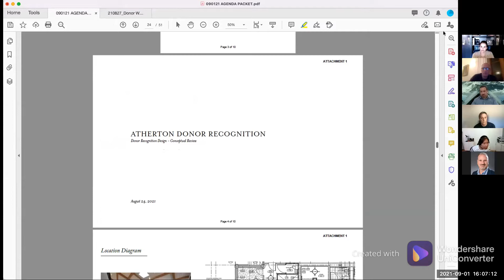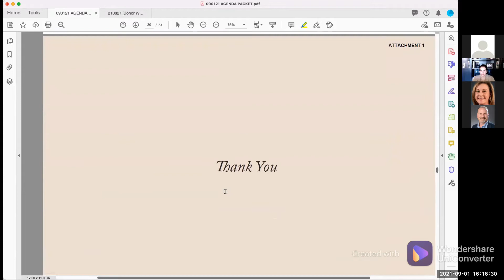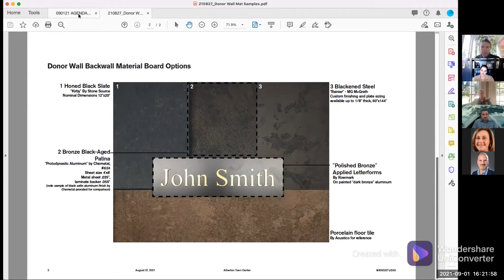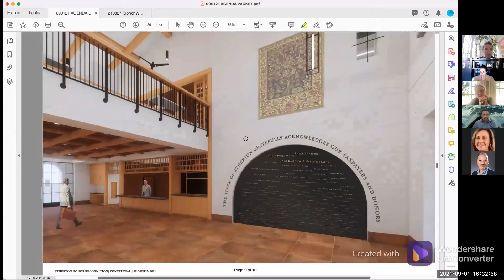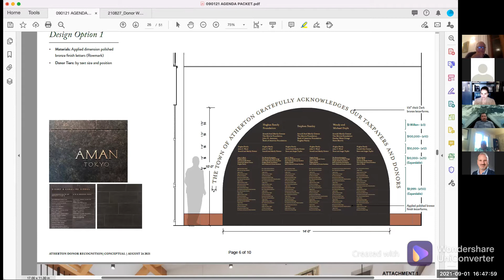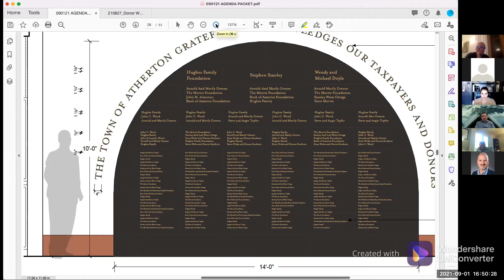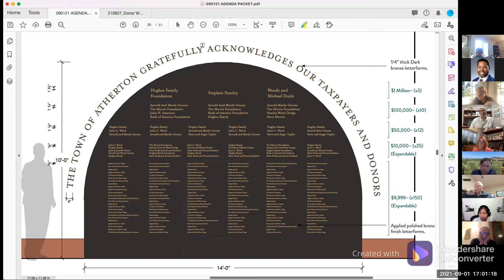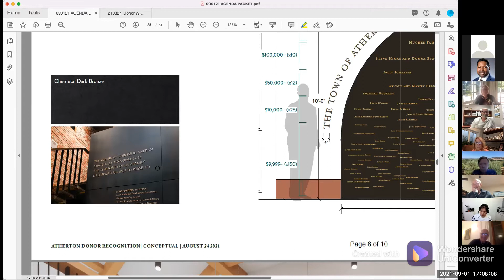City Council Special Meeting/Study Session - September 1, 2021